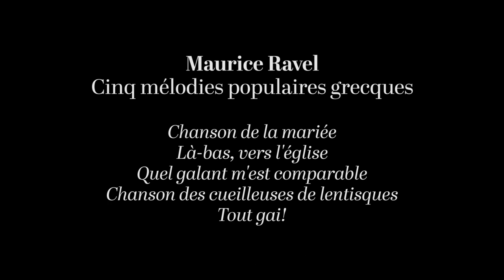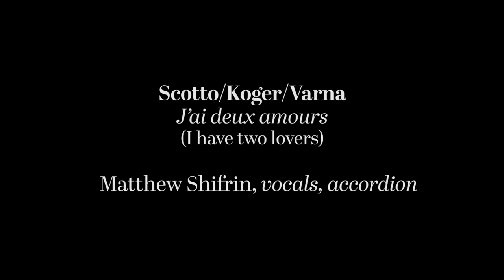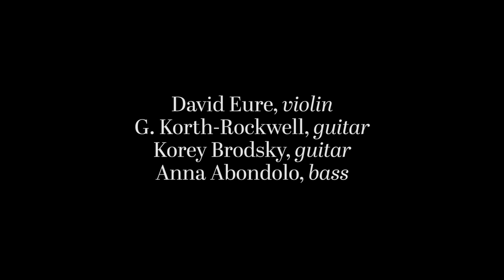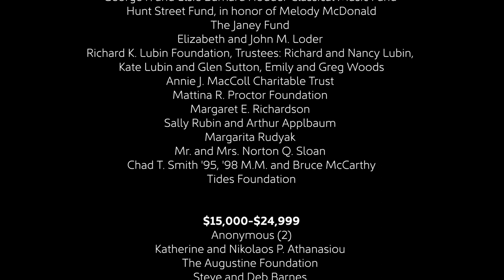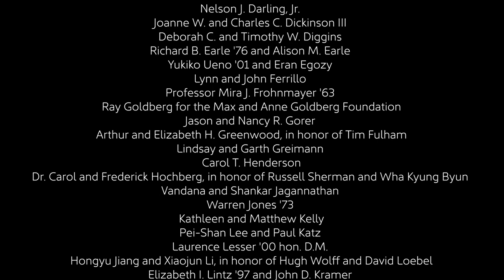First Monday at Jordan Hall: March (Not April) in Paris | March 1, 2021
This year, we bring Jordan Hall to you, with streaming editions of First Mondays at Jordan Hall—as brilliant with music as ever, performed by some of the world’s best chamber musicians.

Now in its 36th season, First Mondays are fresh and full of imaginative pairings of well-loved classics and new work, performed in one of the finest places on the planet to hear music of this caliber: NEC’s own Jordan Hall.